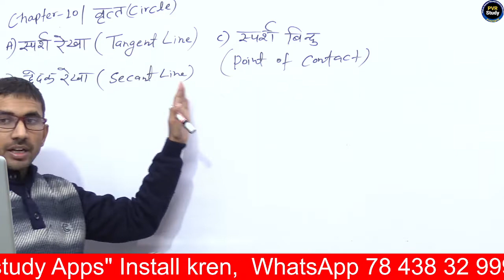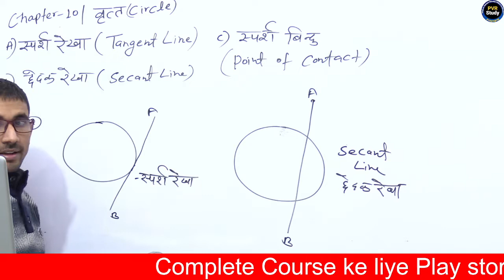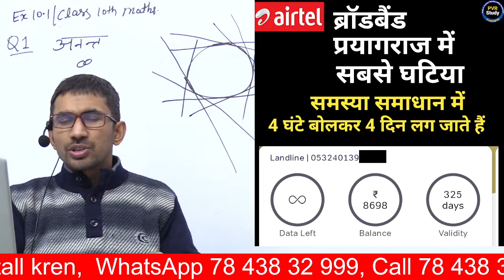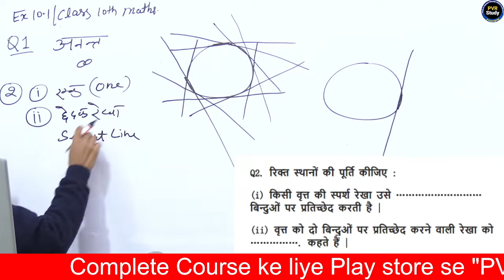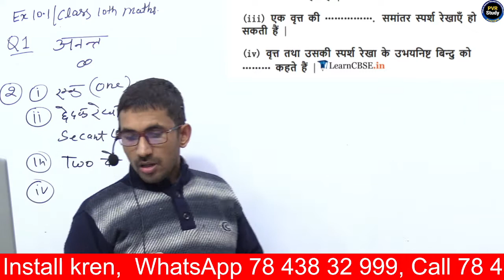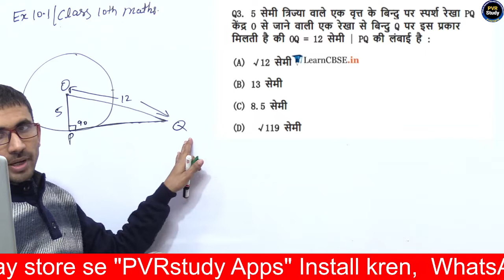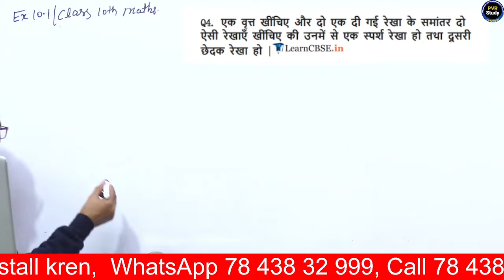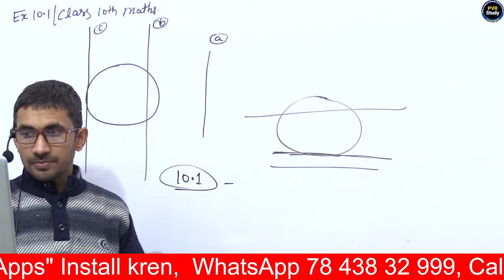Live 02 | Class 10 Maths EX 10.1 | कक्षा 10 की गणित प्रश्नावली 10.1